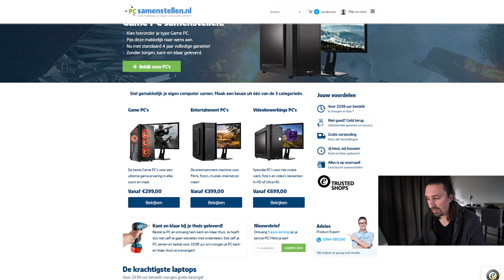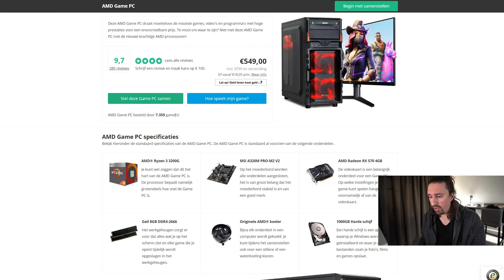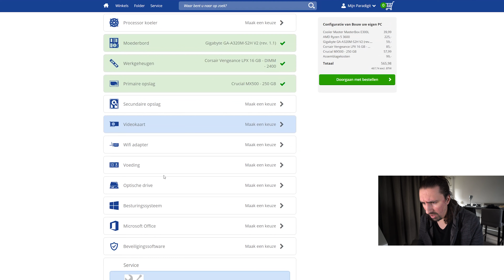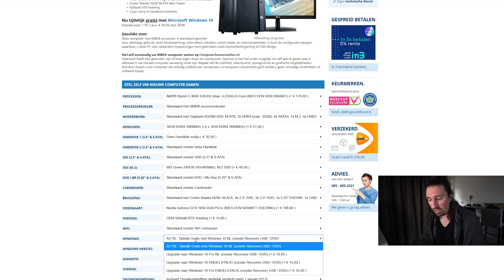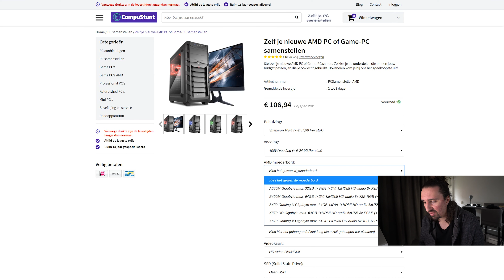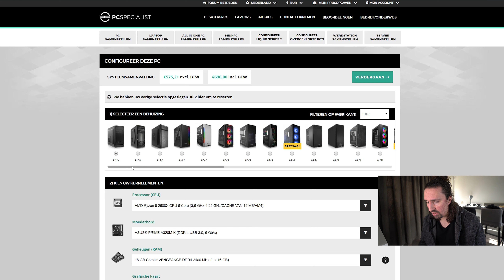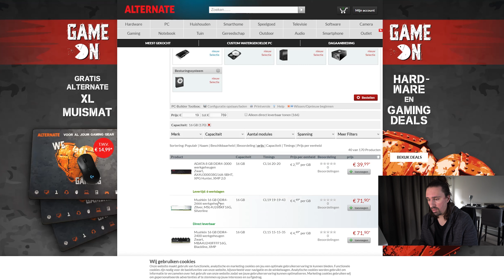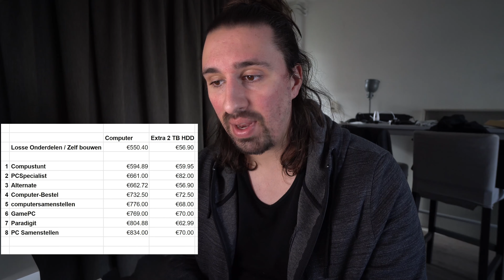Computer zelf bouwen of laten samenstellen?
In deze video vergelijk ik een aantal pc samenstel websites.

Pc samenstel websites die ik vergeleken heb:
Compustunt
PCSpecialist
Alternate
Computer-Bestel
computersamenstellen
GamePC
Paradigit
PC Samenstellen